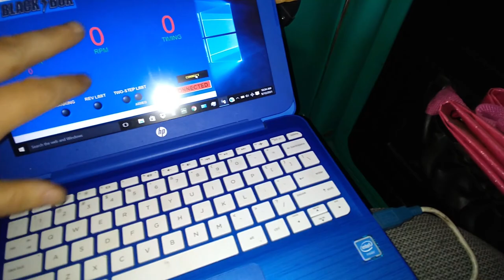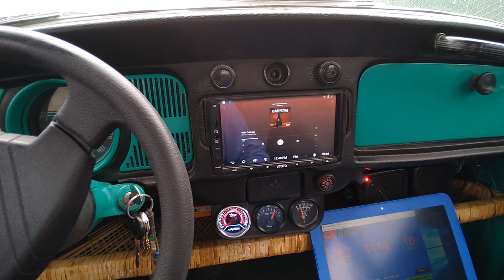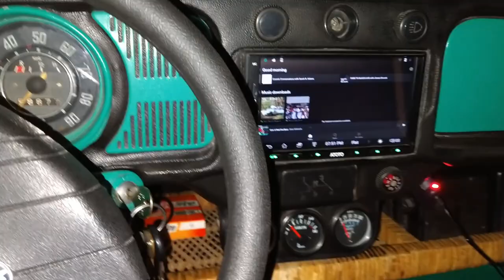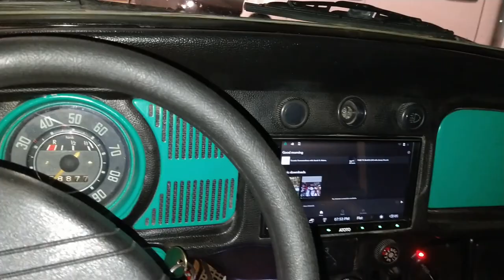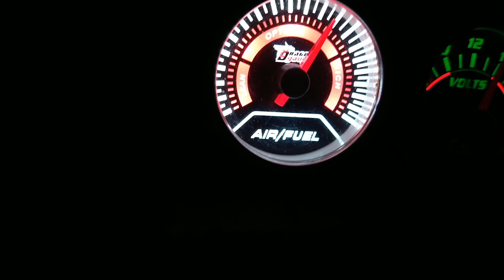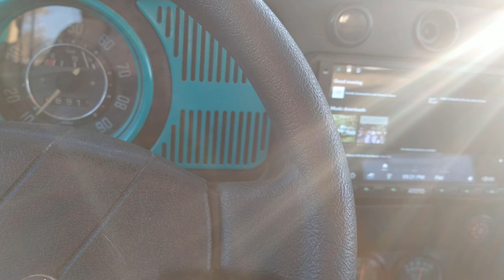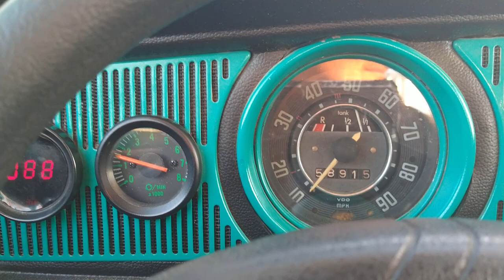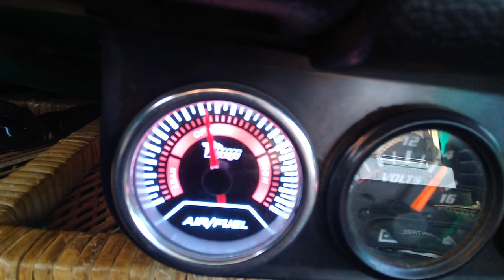Removing The IDF Hesitations For Good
Here we are doing a lot of testing on the IDFs with the goal of removing the hesitations.